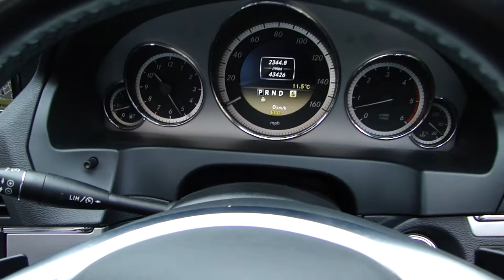2012 Mercedes E350 CDI Sport Auto Convertible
We are pleased to present our beautiful 2012 E350 Sport Auto Convertible, White with blue contrasting roof, full leather trim, dynamic handling pack, full service history. Fabulous Looking Car!